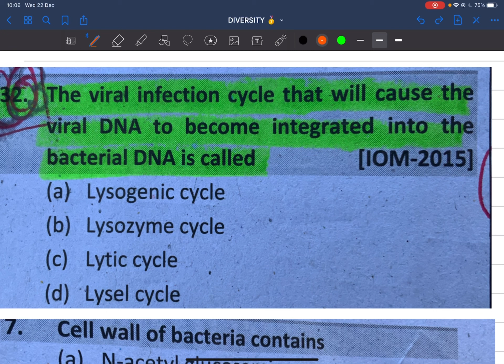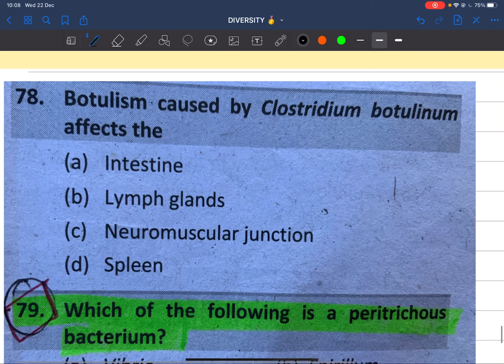Bacteria Complete in 18 Minutes 🔥🥰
For Taking Whole Package of RAPID REVISION .

Make Payment of 4999 in
RBB
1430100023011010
Nabin Bhandari
Thapathali

Esewa Send Money Ma Below Number ( NOT TOPUP)
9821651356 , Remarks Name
Send Screenshot in Whastapp/viber 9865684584